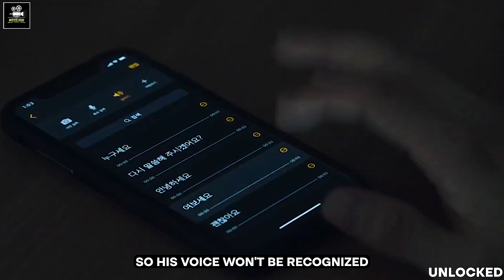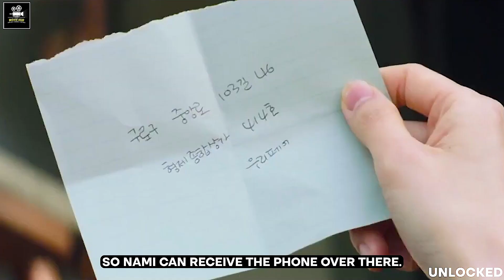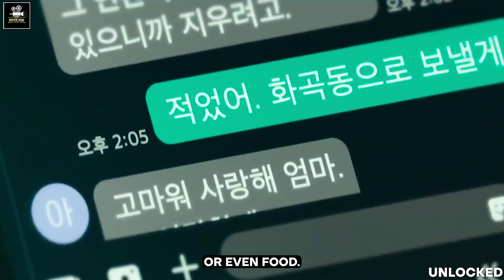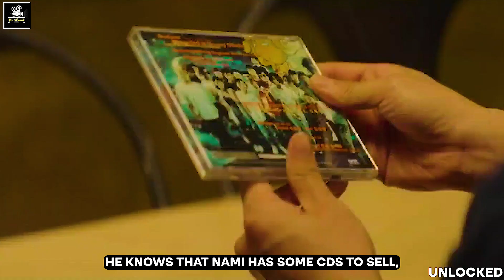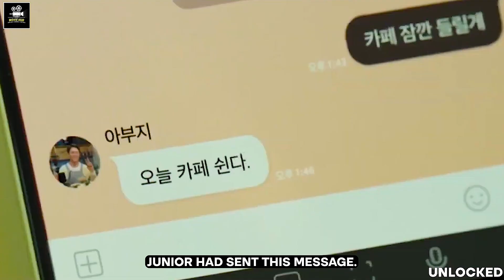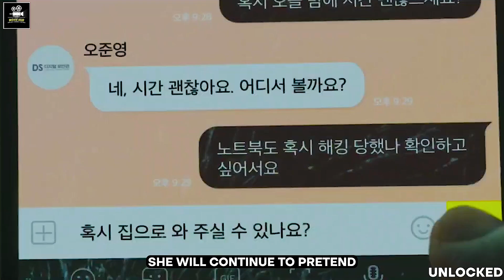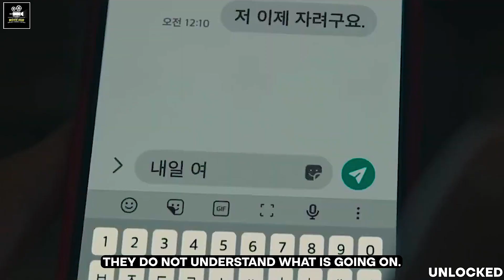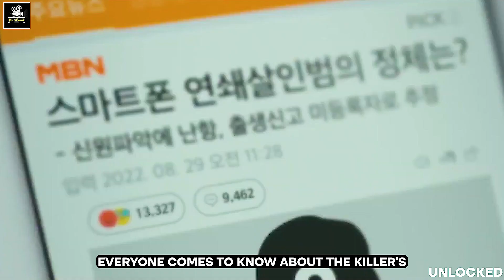𝐓𝐡𝐢𝐬 𝐰𝐨𝐦𝐚𝐧 𝐩𝐡𝐨𝐧𝐞 𝐰𝐚𝐬 𝐭𝐚𝐩𝐩𝐞𝐝 𝐚𝐧𝐝 𝐭𝐡𝐢𝐬 𝐦𝐚𝐧 𝐜𝐚𝐧 𝐬𝐞𝐞 𝐡𝐞𝐫 𝐚𝐜𝐭𝐢𝐯𝐢𝐭𝐢𝐞𝐬 𝐟𝐨𝐫 𝟐𝟒 𝐡𝐨𝐮𝐫𝐬